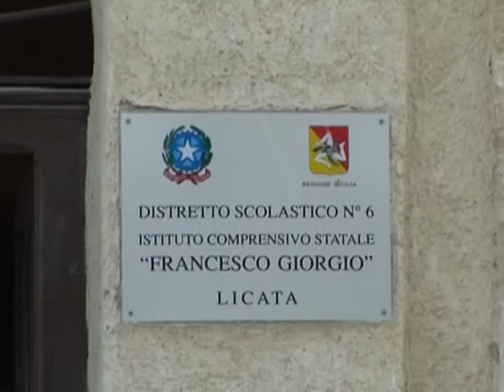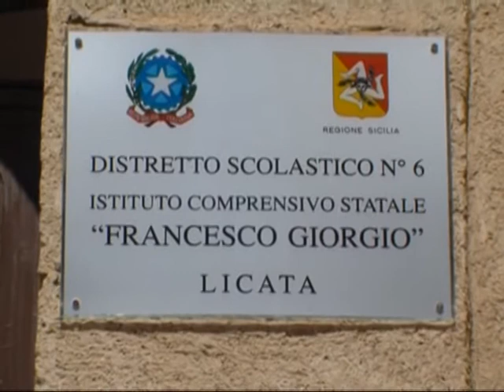SCUOLA F. GIORGIO: SOLDI IN ARRIVO PER LA RISTRUTTURAZIONE 16 02 2015